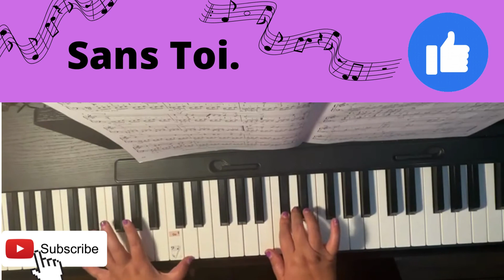Sans Toi Michel Legrand Piano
Apprendre à jouer au piano la musique de Michel Legrand : sans toi.

Morceau joué au piano par Ingrid. Très bonne interprétation! continue comme ça. Bravo.

La rubrique mes élèves jouent pour vous :

Elle permet de partager le travail effectué par les élèves. Effectivement, vous trouverez très facilement des professionnels jouer ces morceaux. Cependant, il est beaucoup plus compliqué et intéressant d'entendre les élèves eux même effectuer ces vidéos. Je trouve que c'est valorisant pour eux et pour vous élèves plus enrichissant et motivant.

Pour mieux comprendre ma méthode:

🔗 Regardez cette vidéo " Comment apprendre le piano avec un vrai professeur en 2022 (rapidement et avec plaisir)?"